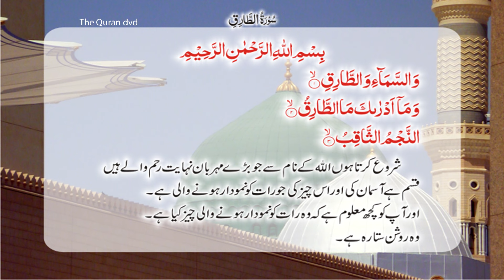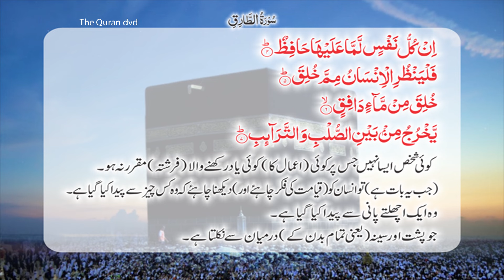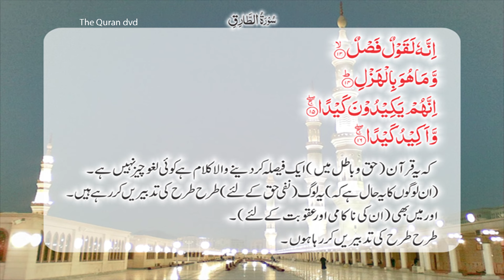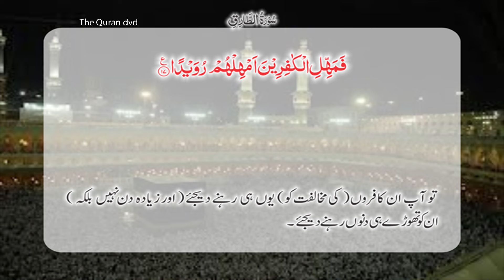Surah 86. AT-TARIQ - THE NIGHT COMER Quran translation by Ashraf Ali Thanwi in audio & video in 4K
The Quran DVD on Youtube 4K channel there you can learn and read Quran and do not need any tutor or pen Quran. You are now able to access Quran irrespective of time and place. We are trying to upload complete Quran verse by verse in Arabic with Transliteration. Spread the message. Urdu Translation by Ashraf Ali Thanwi. Quran Recitation by Qari Syed Sadqat Ali.